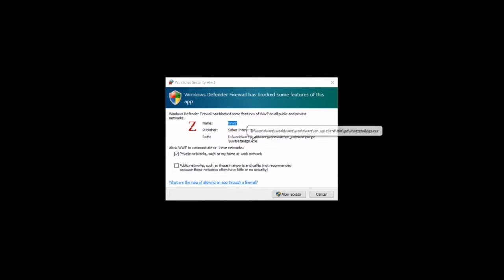World war z part 1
Welcome nutters to World war z, i have wanted to play this game for a while and finally I can share it with you. My mic was a little messed up so sadly you don't hear much of me but i will get this sorted next time.